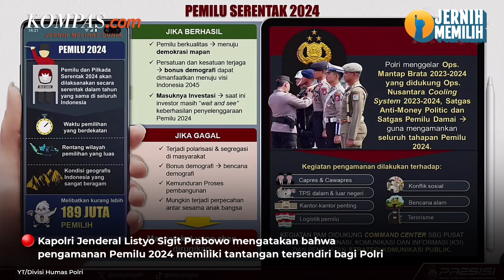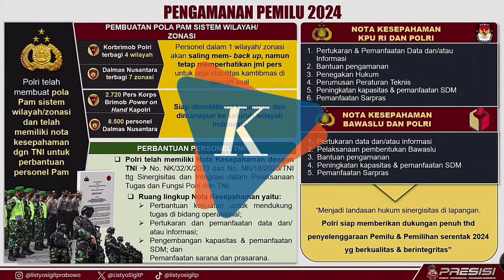Kapolri Sebut Pengamanan Pemilu 2024 Kompleks karena Digelar Serentak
Kapolri Jenderal Listyo Sigit Prabowo mengatakan, Polri memiliki tantangan tersendiri dalan pengamanan Pemilu 2024.

Sigit menilai bahwa pengamanan Pemilu 2024 berbeda dengan Pemilu 2019. Sebab, Pemilu 2024 digelar serentak, baik itu Pemilihan Presiden (Pilpres) hingga Pilkada (Pemilihan Kepala Daerah).

"Berbeda dengan Pemilu sebelumnya, memiliki kompleksitas sendiri karena dilaksanakan secara serentak khususnya Pilkada dilaksanakan dengan rentang waktu berdekatan," kata Sigit saat memaparkan Rilis Akhir Tahun 2023 di Aula Rupatama Mabes Polri pada Rabu (27/12/2023).

Sigit mengatakan, jika pengamanan Pemilu 2024 gagal, maka agenda pembangunan tak akan berlanjut.

Eks Kabareskrim Polri itu meminta agar seluruh jajaran kepolisian untuk melaksanakan pengamanan dengan sebaik mungkin.

Video Jurnalis: Pramulya Sadewa
Penulis Naskah: Pramulya Sadewa
Video Editor: Pramulya Sadewa
Produser: Bagus Santosa